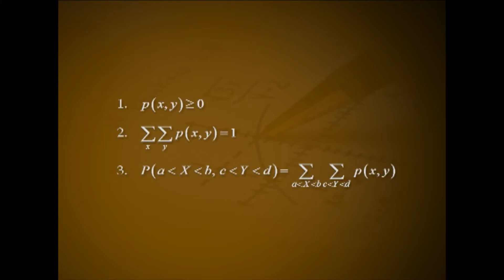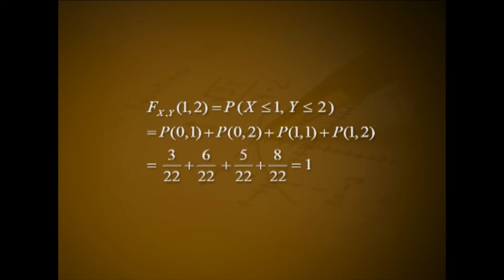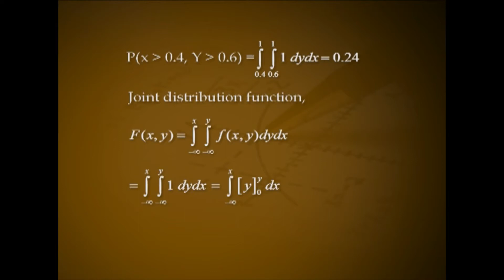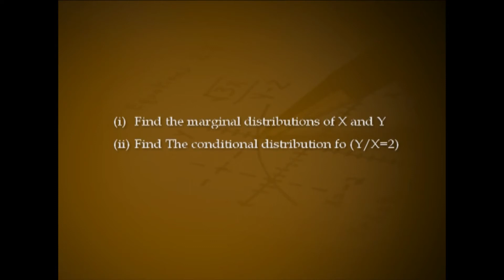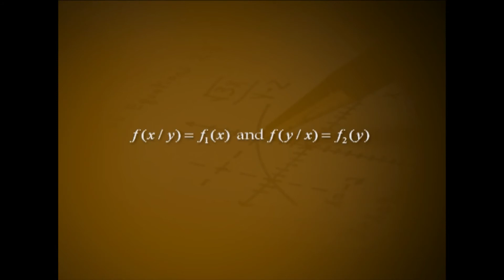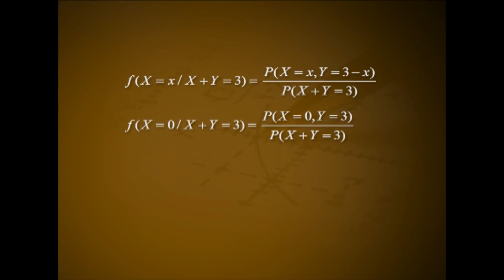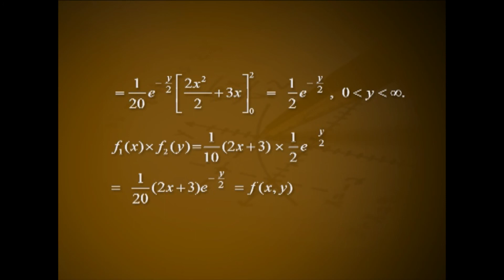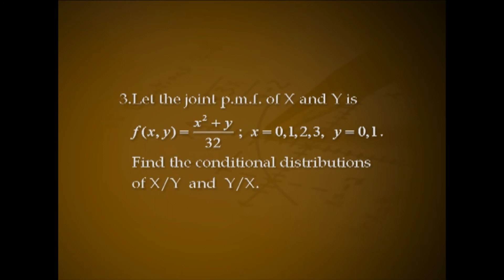27 Bivariate Two dimensional random variables – I